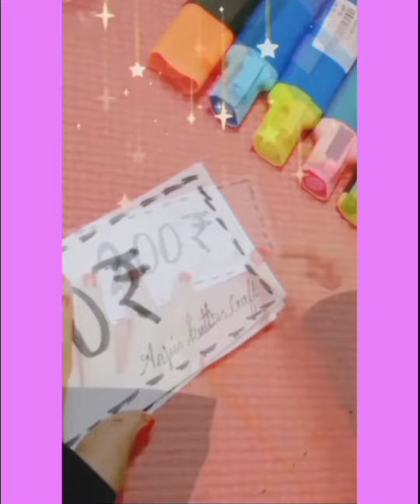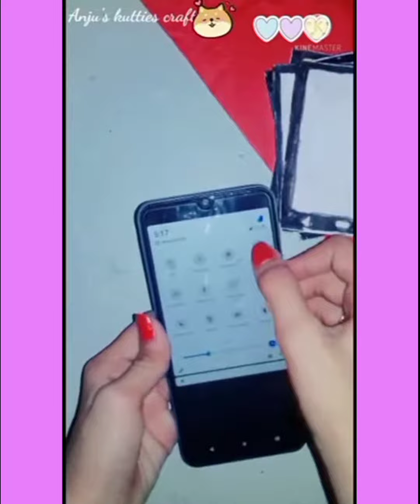Cute paper craft idea 💡 easy to make DIY 🥰